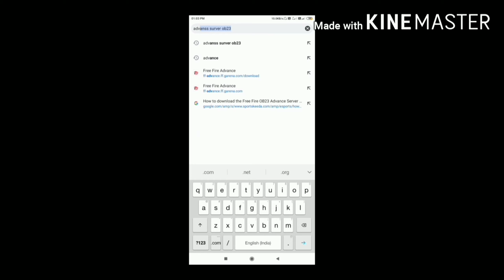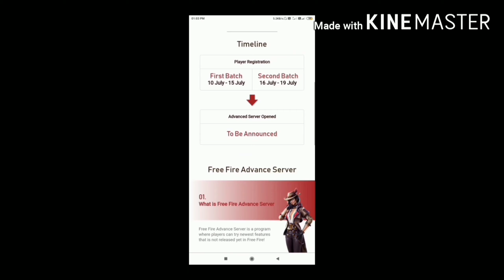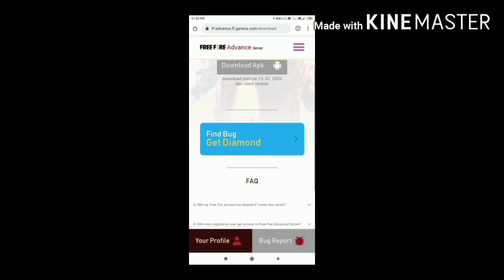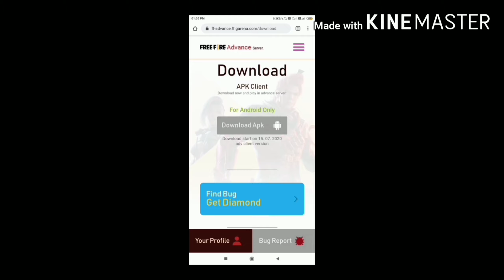How To Download FreeFire Advance Server ? OB23 Update 🔥🔥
How To Download FreeFire Advance Server

How To Register For Advance Server

FreeFire Ob23 Updates

Big Updates In Freefire

Humare Channel pe Pro Gameplay ko Chor kar Sab kuch milega 😅

Freefire Unique Player In The World

[Device
Redmi Note 7 pro
Ram - 4gb
Rom - 64gb]

Namaste Dosto Swagat h TRB Gaming Namak Channel Par Or Hum h Hardik Bhai 😋

Me Apko Freefire k har Updates Events k Bareme Bohot hi Acche se Batata Rahunga Bas Uplogo ka Support Chahie 😋

Or apse ek hi Request h Bina Skip kiye is Video ko pura dekhe.  🙏☺️♥️

Or Channel ka Sare Videos ko Itna Share karo k Sabke Pass Pohoch Jaye 🙏♥️

Chota Channel h is liye Bhagwan apka Kripa Chahie bas

Aplog Jitna Support Karoge Utna Sara hi Giveaways Ayega Pehele v Diya h Iske Bad v Dunga ☺️♥️

What kind of video do you want? Comment in Video 😋

Friends I Need Your Support

It's not intended to hurt emotions and sentiments of enyone either.

This Video doesn't support terrorism or hurting someone if your age is less than 14 please skip this video.

(Please ignore)
freefire funny commentary
freefire best commentary
freefire best funny commentary
first funny commentary in freefire
freefire best montage videos
freefire Indian player who play in mena server
Freefire funny commentary by Ricky Bhai
Freefire rank highlights
freefire top players
freefire new updates and events
freefire hack
how to hack freefire
freefire new bug
how to unbann freefire account